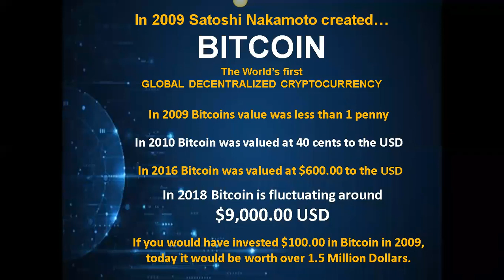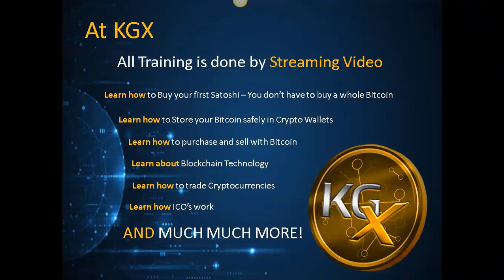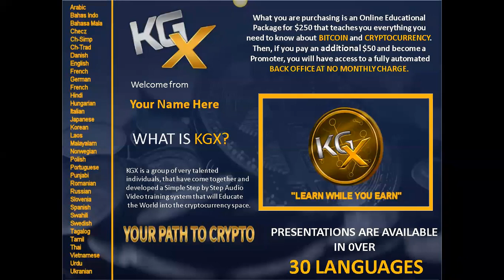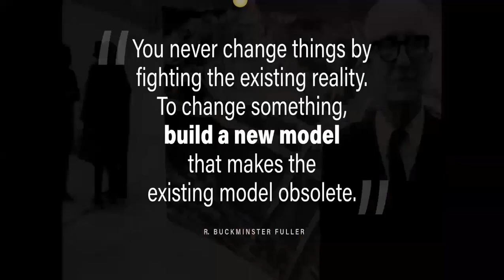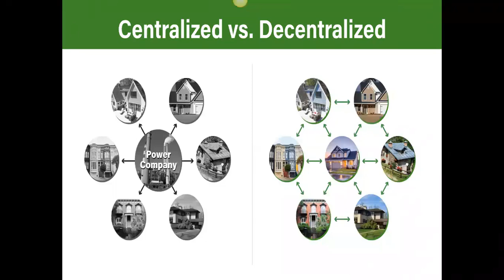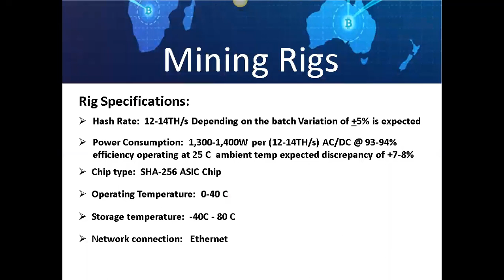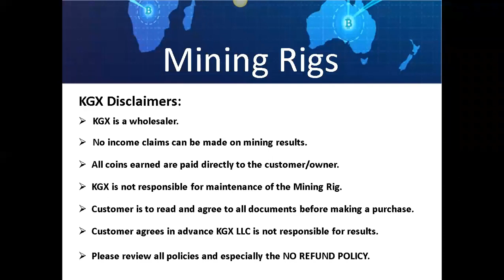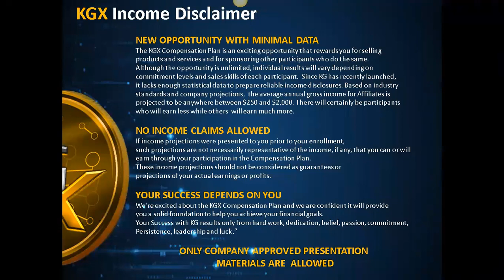KGX Presentation 1-10-2019